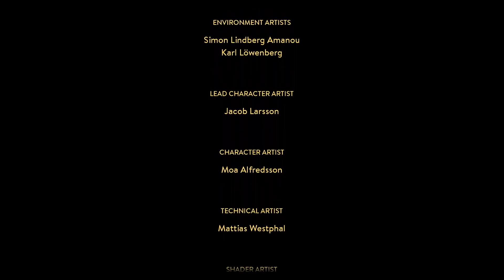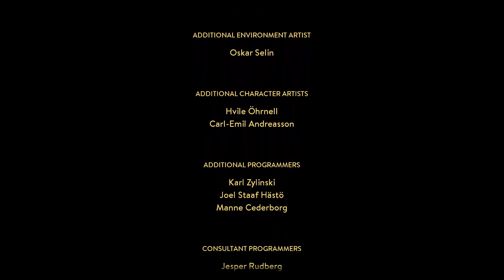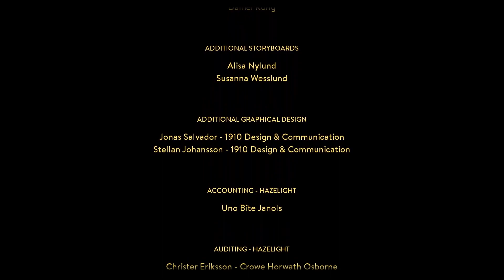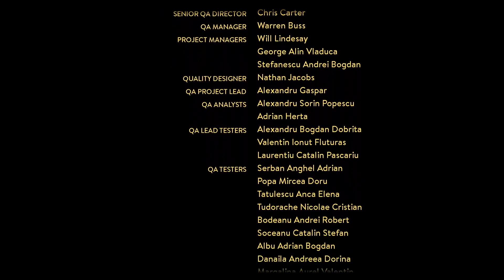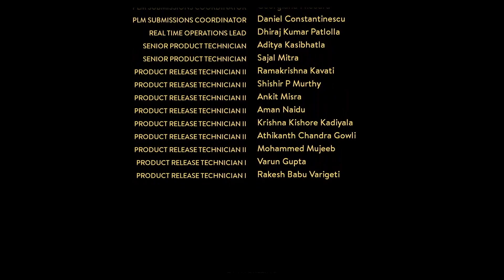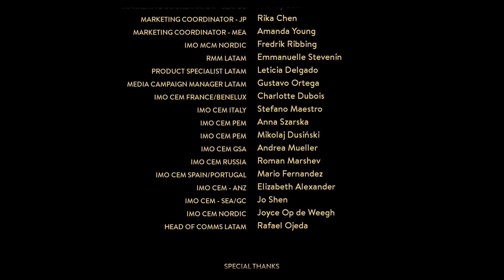Betrayal! - A Way Out - Episode 10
Lyman sucks at 3rd-person shooters.